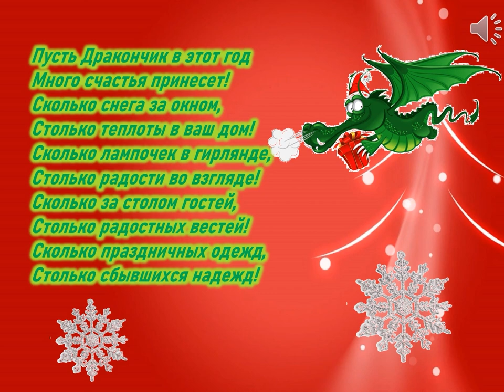Дракон встречает Новый год с улыбкой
В Исакогорской библиотеке № 14 представляют мастер-класс по изготовлению символа наступающего года.